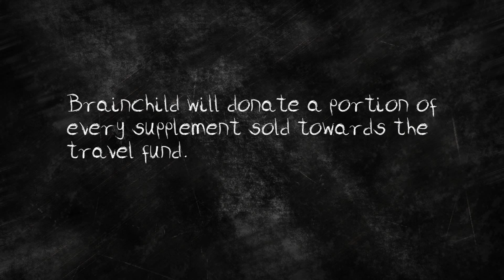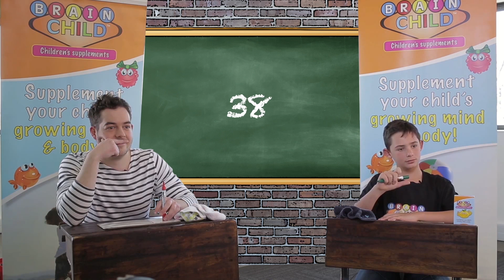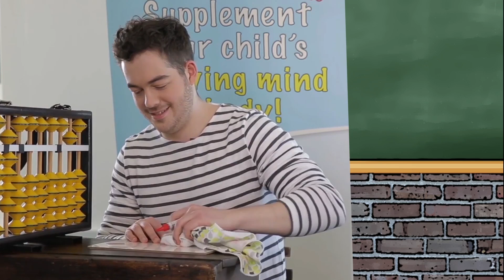BrainChild SA - KidsvsCelebs - vs BrainChild SA - Arye Kellman vs Connor McDonough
Who do you think will win the KidsvsCelebs MathsChallenge this time?! We have Arye Kellman from CliffCentral and TouchCentralFM going up against 12 year old Connor McDonough from A+Students South Africa. We are helping these young Maths champions to go to the PAMA Global Awards in South Korea later this year.